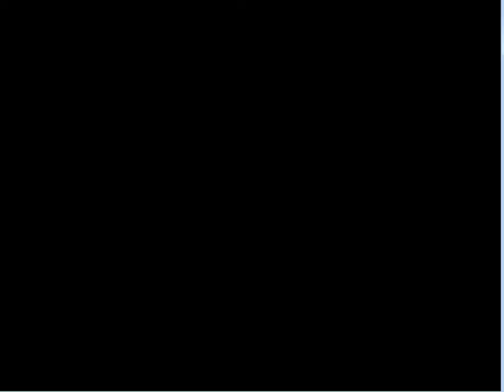UMK3 denamic VS TheDragonLive